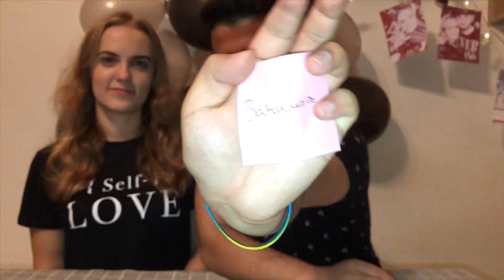UKRAINE AND NEPAL | GUESS THE MEANING | Couple Challenge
In this video Aashish from Nepal will try to guess some funny Ukrainian words that Nastya from Ukraine prepared for him.
How many did you know?
Do you think it’s hard to learn foreign languages?
How many languages can you speak?

Please enjoy our Vlogs with us!

Watch our Travel Vlogs from Nepal

Watch Reaction Videos